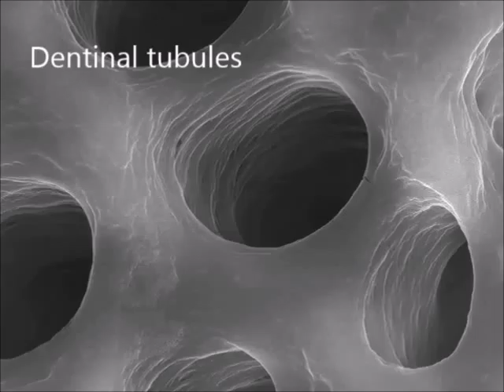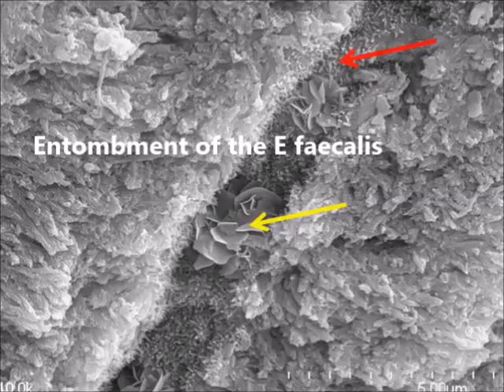Bioceramic canal grafting & root repair for 21st Endodontics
Antibacterial effect of OrthoMTA